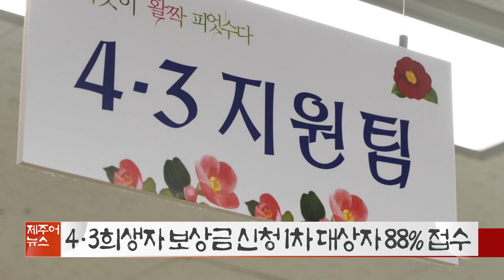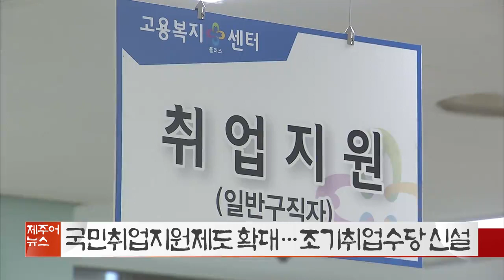제주어뉴스 골암시민 들엄시민 (22년9월10일)